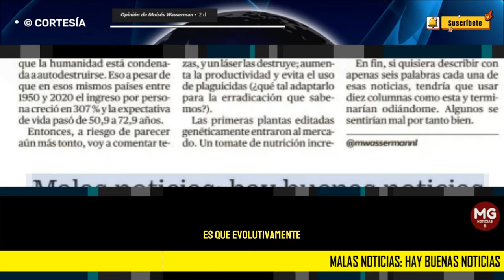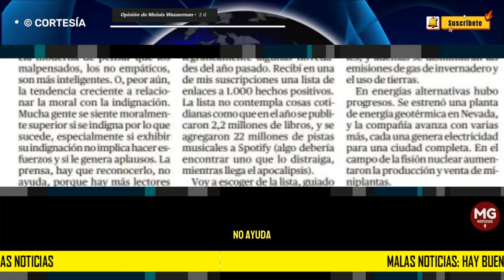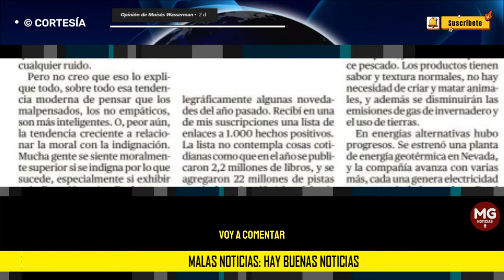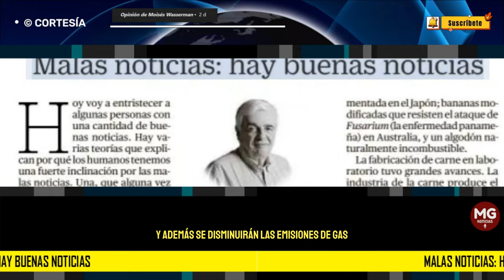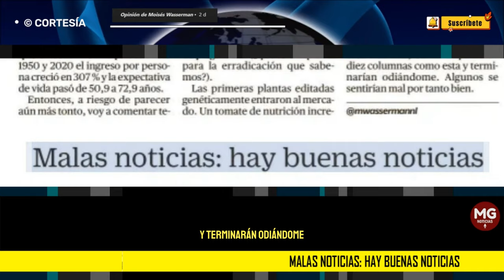MALAS NOTICIAS, HAY BUENAS NOTICIAS 🎯 Opinión de Moisés Wasserman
Hoy voy a entristecer a algunas personas con una cantidad de buenas noticias. Hay varias teorías que explican por qué los humanos tenemos una fuerte inclinación por las malas noticias. Una, que alguna vez he comentado acá, es que evolutivamente se desarrolló la desconfianza como instrumento de supervivencia. El cazador en los bosques hacía bien en desconfiar de cualquier ruido.
columna MOISES WASSERMAN